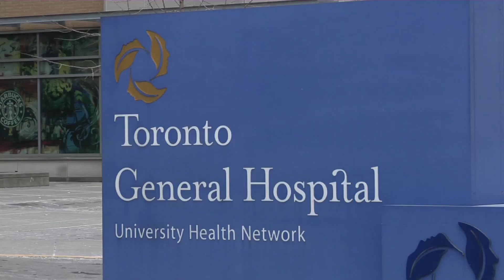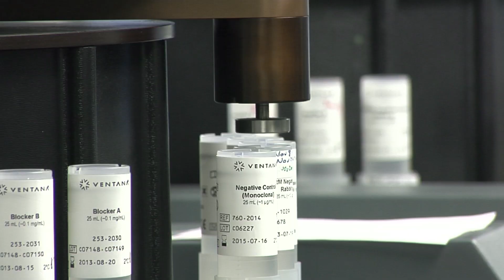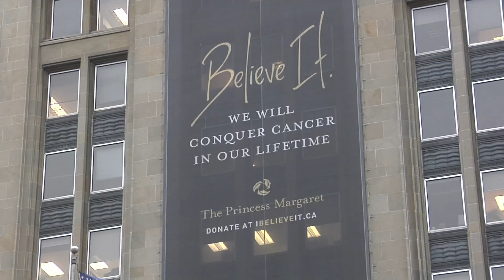Laboratory Medicine Program - University Health Network, Toronto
UHN is an umbrella organization and a major landmark in Canada's healthcare system as well as a teaching hospital of the University of Toronto. Bringing together the talent and resources across local hospitals they are able to achieve global impact and provide exemplary patient care, research and education.

The expressed opinions, informational content and links displayed on USCAP TV do not necessarily reflect a position or policy of the US & Canadian Academy of Pathology. No official endorsement by the Academy of the viewpoints expressed on USCAP TV should be inferred.